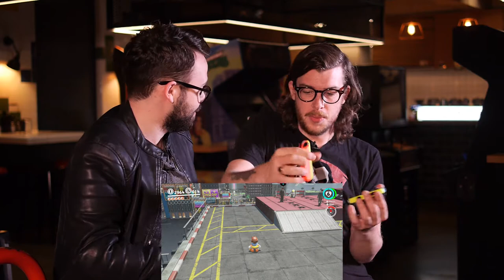The Secret to a 10/10 Game | Tony Cantwell and Donal Sharpson play Super Mario Odyssey Part 2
Donal Sharpson and Tony Cantwell continue their adventure in New Donk City in Super Mario Odyssey for the Nintendo Switch. They try out the two player option as well as test the limits of what Mario can become, as well as analysing why nipples are so important in a 10/10 game.

Filmed in Token, Smithfield.